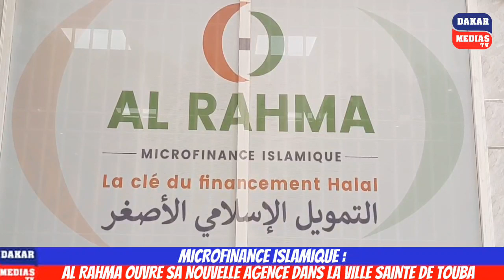MICROFINANCE ISLAMIQUE : AL RAHMA OUVRE SA NOUVELLE AGENCE DANS LA VILLE SAINTE DE TOUBA